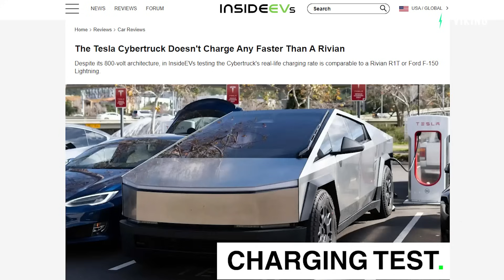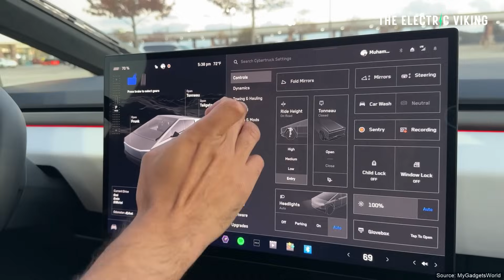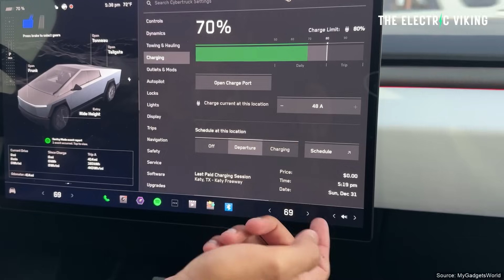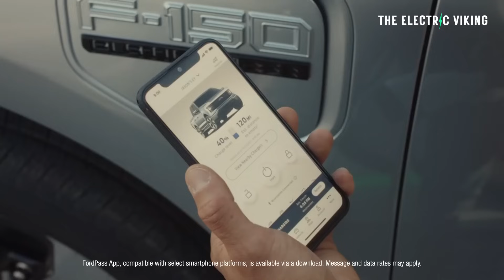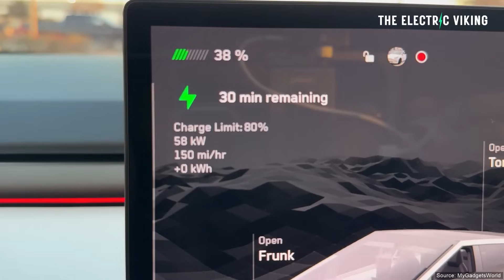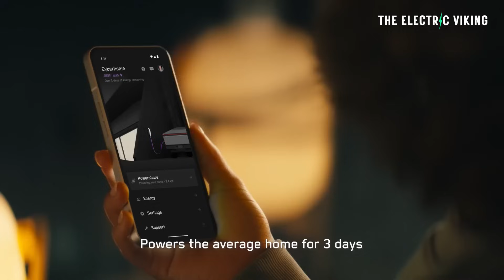Tesla Cybertruck Charging Session on 800-volt charger reaches 327KW